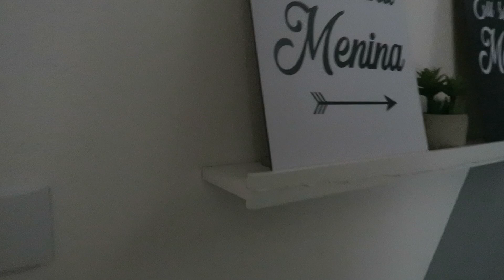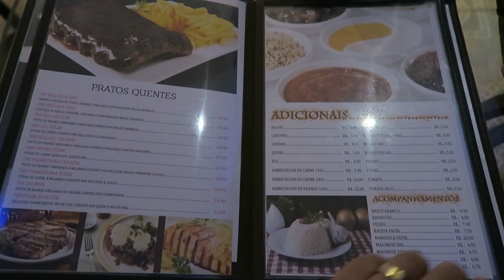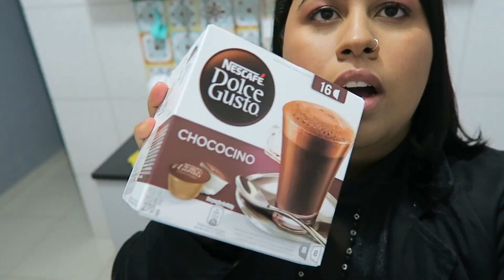BOLO DE COCO DELÍCIA, ORGANIZEI A CASA E SAIDINHA COM O BOY ♥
INGREDIENTES 📝
 massa:
4 ovos
1 xícara de açúcar
300ml de leite
3 xícaras de farinha de trigo sem fermento
1 colher de sopa de fermento
meia xícara de óleo de coco (você pode usar margarina, manteiga ou óleo normal)
 pra calda:
300ml de leite
1 caixa de leite condensado
1 vidrinho de leite de coco
1 pacotinho de coco ralado.
 minha xícara tem 240ml
deixe gelar por pelo menos 2 horas, melhor ainda de um dia pro outro
ficou 35 minutos no forno em 180°

 ● PERGUNTAS FREQUENTES ●
- Idade: 25 anos
- Editor de vídeos:  FILMORA e ADOBE PREMIERE CC
- Câmeras: CANON G7x e IPHONE 6s